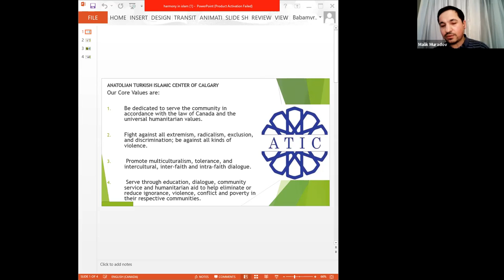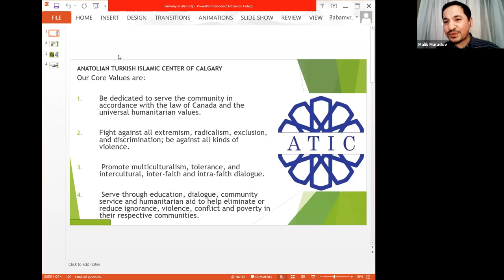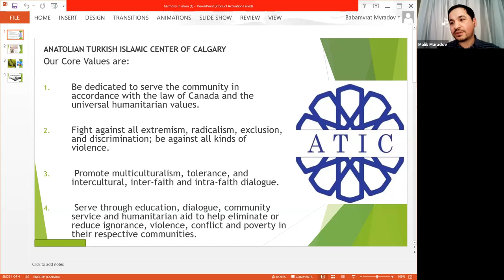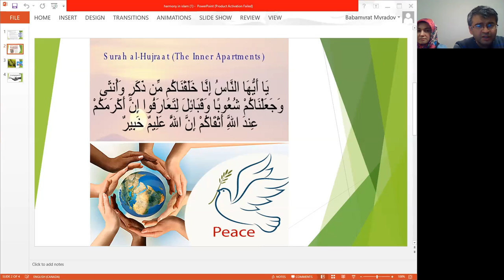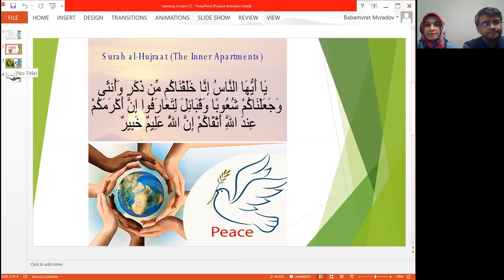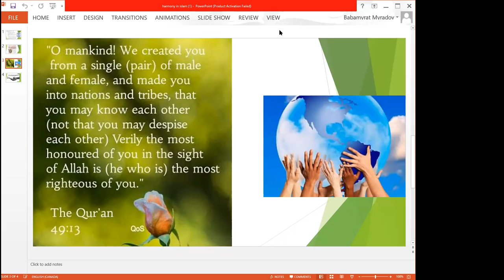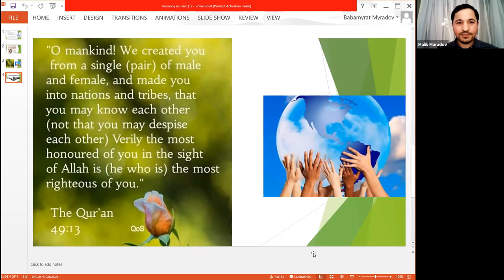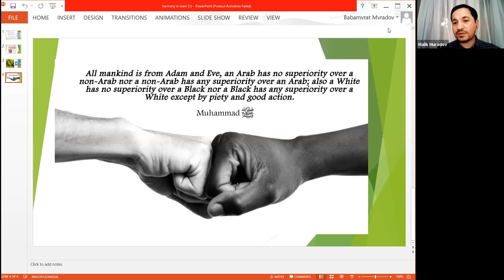Anatolian Turkish Islamic Centre of Calgary UNWIHW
Community Reflections  United Nations World Interfaith Harmony Week 2021